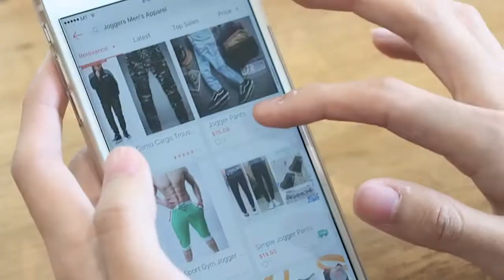Shopee TV | CNY Outfits Below $88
Shopeeholics, we are back with the brand-new Shopee TV! 📺 And we are starting off the series with a Team Challenge!💪

With Chinese New Year just around the corner, many must be rushing around trying to buy new outfits for this festive season. 👔👚 So, this week, we decided to hold Girls vs. Guys S$88 Chinese New Year Outfit Challenge to help you streamline your choices on Shopee!